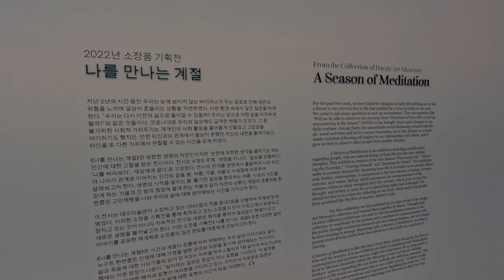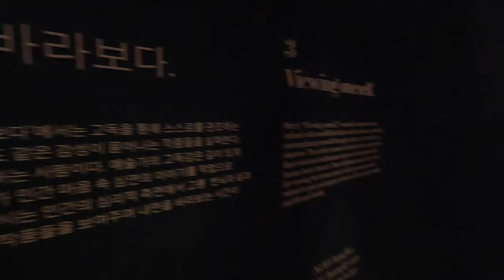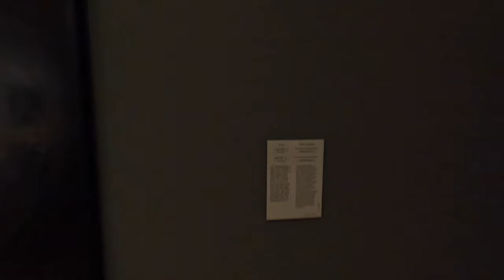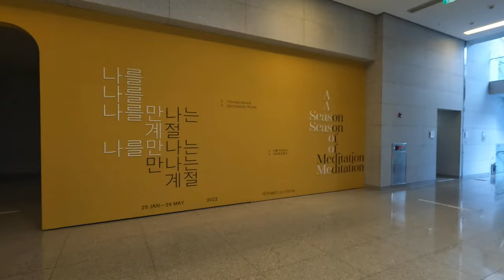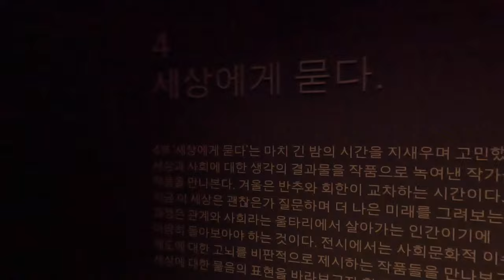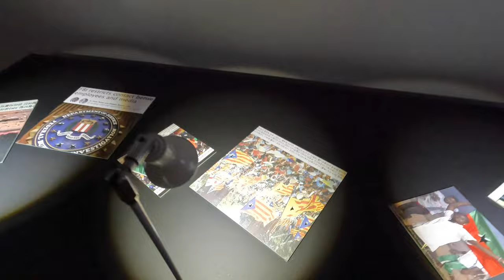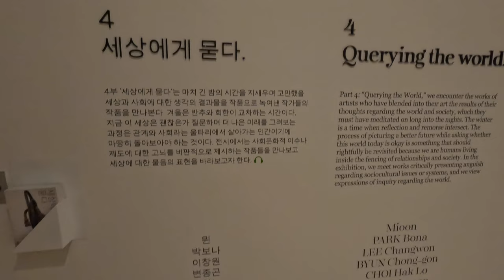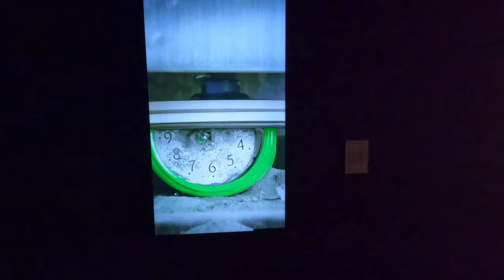(자막CC) [4K] 2022년 대구미술관 소장품 전시회. 볼 가치가 있습니다.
2022년 대구미술관 소장품 전시회

주제 : 나를 만나는 계절
1. 생명을 지나다.
2. 일상을 관찰하다.
3. 나를 바라보다.
4. 세상에게 묻다

참여 작가 : 38여명
전시기간: 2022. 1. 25. ~ 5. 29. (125일, 개관 108일)
전시내용: 인간에 대한 고찰에서 출발하여 인간이 살아가는 삶의 여정에서 마주하는 이야기를 계절에 비유하고 그것을 대구미술관 소장품을 통하여 살펴보는 전시
전시규모: 대구미술관 소장품 중 회화, 사진, 조각, 뉴미디어 등 93점

다음은 대구박물관에서 본 전시회에 대한 소개 자료 입니다.

 지난 2년의 시간 동안 우리는 눈에 보이지 않는 바이러스가 주는 공포로 인해 생존의 위협을 느끼며 일상이 흔들리는 상황을 직면하였다. 이런 환경 속에서 많은 질문을 하게 된다. “우리는 다시 이전의 삶으로 돌아갈 수 있을까? 우리는 앞으로 어떤 삶을 마주하게 될까?”와 같은 것들이다. 코로나19로 우리의 일상에도 급격한 변화가 있었다. 그중 불가피한 사회적 거리 두기는 개개인의 사회 활동을 줄어들게 만들었고 고립감을 야기하기도 했지만, 반면 타인과의 관계에서 돌보지 못했던 자신의 내면을 들여다보고, 타인을 또 다른 거리에서 관찰할 수 있는 시간을 갖게 하였다.

 《나를 만나는 계절》은 유한한 생명의 자연인이지만, 반면에 무한한 생각을 펼치기도 하는 인간에 대한 고찰을 담은 전시이다. 전시는 4개의 주제, ‘생명을 지니다’, ‘일상을 관찰하다’, ‘나를 바라보다’, ‘세상에게 묻다’로 구성된다. 전시의 전개를 생명에서 출발하여 나와 타인, 더 나아가 관계로 이어지는 인간의 삶을 봄, 여름, 가을, 겨울의 사계절에 비유하여 살펴보고자 한다. 생명의 시작을 알리는 봄, 활기찬 일상을 향유하는 여름, 사유의 시간을 갖게 하는 가을과 긴 밤의 침잠에 들게 하는 겨울과 같이 자연의 순환인 계절의 흐름처럼 한 번쯤은 고민해봤을 나와 우리의 삶에 대해 생각해보는 시간을 가지고자 한다.

  이 전시는 대구미술관이 소장하고 있는 1,840점의 작품 중 93점을 선별하여 주제에 맞게 엮었다. 이러한 소장품 기획전을 통해 축적되고 있는 소장품이 단지 수장고에서 보관되고 잠자고 있는 것이 아니라 지속적인 연구와 새로운 해석을 통하여 끊임없이 현재가 되고 새로운 생명을 불어놓고자 한다. 이번 소장품 기획전 《나를 만나는 계절》또한 다양한 삶의 이야기를 공유한 매개체로 소장품의 깊은 면모를 대중에게 선보일 예정이다.

 《나를 만나는 계절》은 시간과 계절이 흐름에 따라 변화하는 우리 삶의 이야기와도 같다. 누구든 한 번쯤은 인생에 대해 가졌을 법한 관조와 의문을 동시에 생각해보는 전시이다. 삶과 죽음에 대한 사상가들의 답이 담겨있는 미하엘 하우스켈러(Michael Hauskeller)의 『왜 살아야 하는가』라는 책에는 이런 문장이 나온다. “삶이라는 질문은 정답이 아닌 표현을 기다린다.”이 말처럼 삶에 대한 다양한 해석과 표현이 여러분을 기다리고 있다. 각자만의 자유로운 질문과 감정을 느껴가면서 스스로의 삶에 대한 표현의 시간이 되길 기대한다.